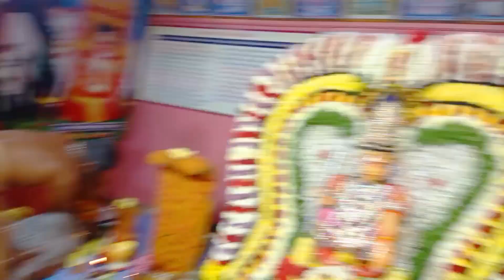karpanavaram karpavaram karpana Swamy karpan Ayyappa kana Varun festival#shorts